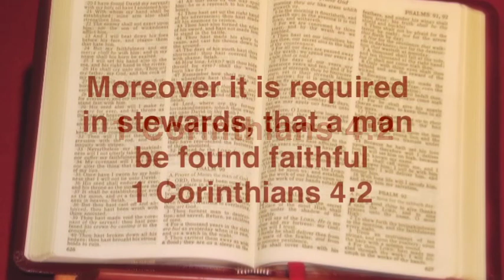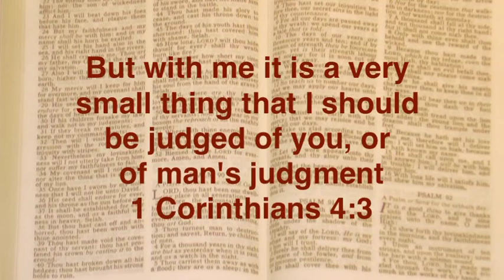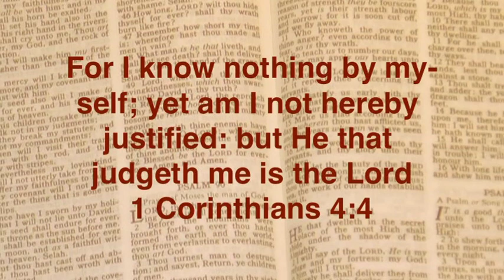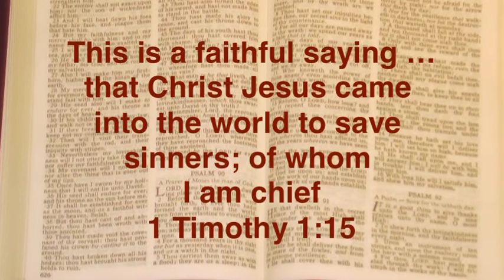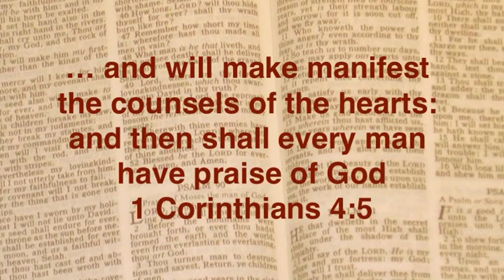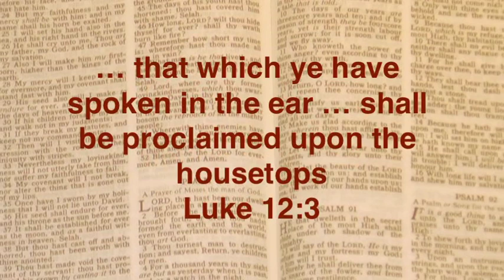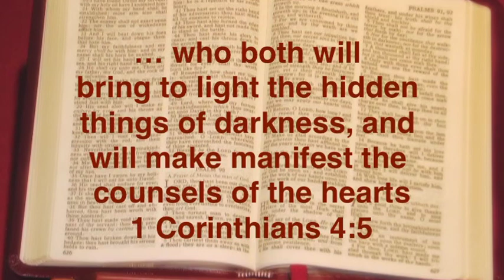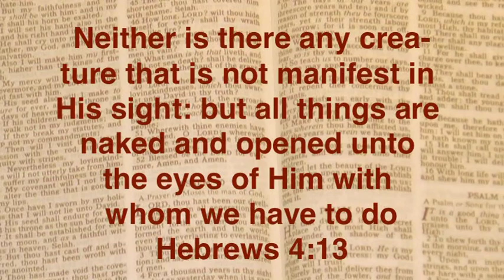Our Accountability to God Part 1 | Joshua Daniel